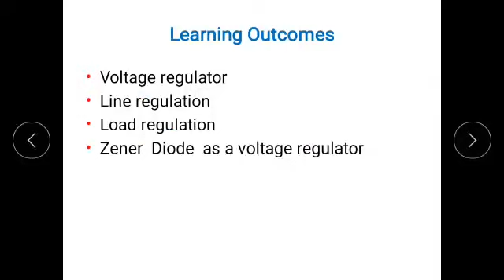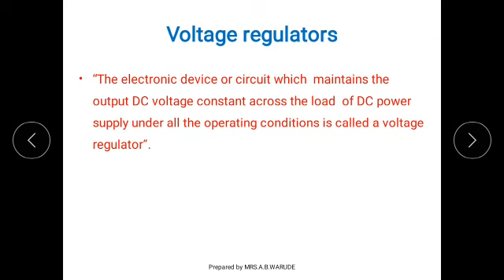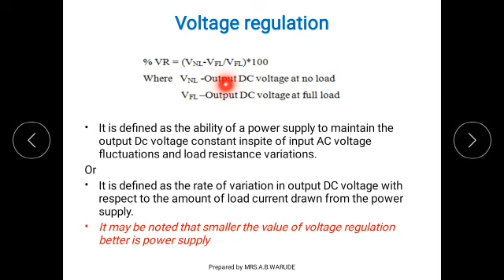EOE CH 4 VIDEO 2